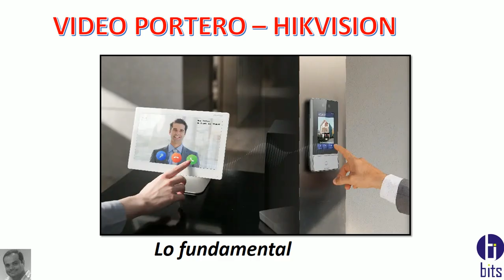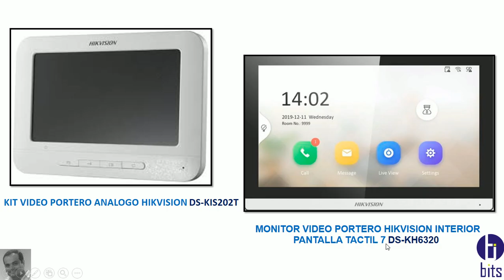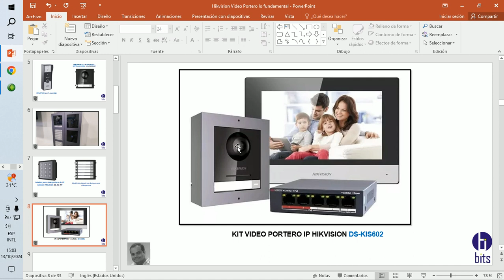Hikvision, Video Portero, Lo fundamental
Video tutorial, de video portero de la marca Hikvision  lo fundamental  tanto en analogo como en IP.

Guayaquil - Ecuador